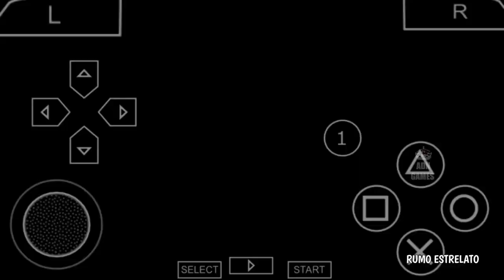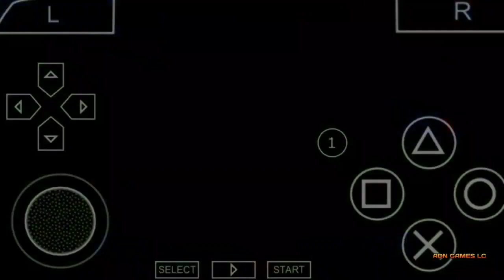Lucas Lopes ●Magic skills 2022 efootball PSP